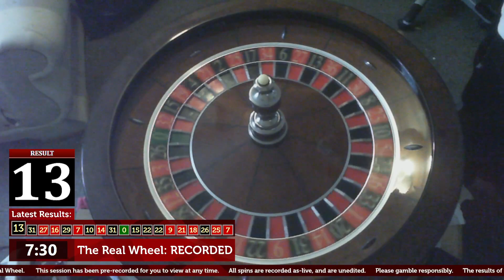The Real Wheel: 20 Minutes of Pre-Recorded Roulette Wheel Spins - 2021-11-11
20 minutes of pre-recorded spins from The Real Wheel.